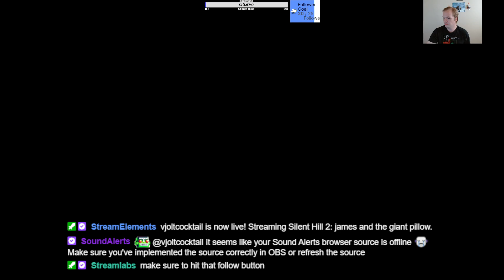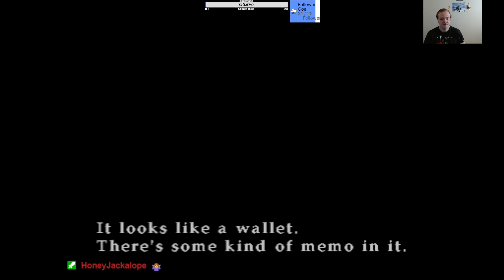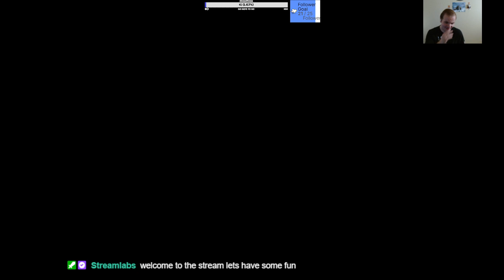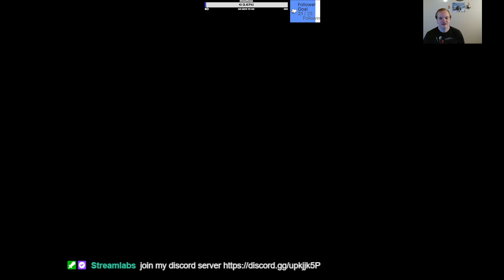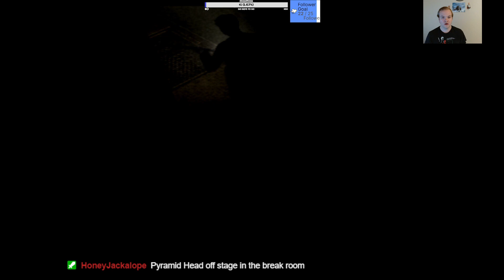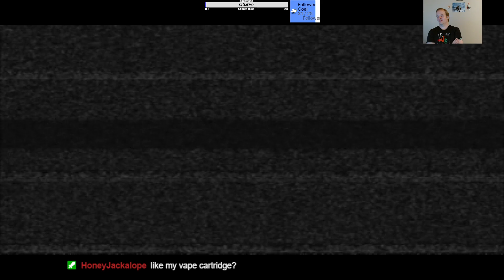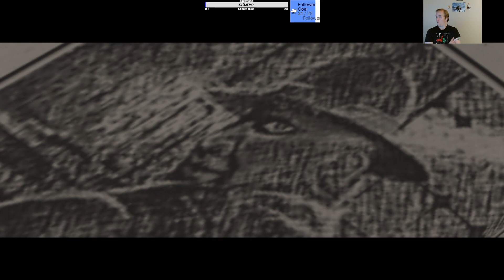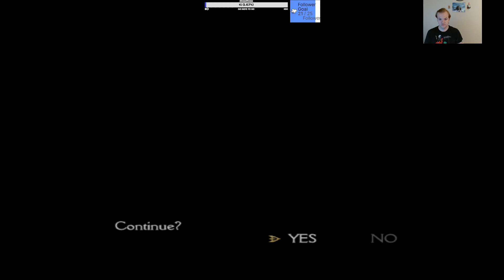james and the giant pillow.